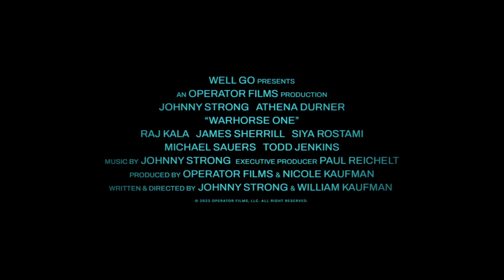Warhorse One 2023 Trailer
War Horse is the only movie produced in 2023 in the United States, directed and written by Johnny Strong, this movie is Johnny Strong's first directorial experience. performs This movie was released on July 4, 2023 with the investment of Operator Films studio, in which actors such as Johnny Strong, Athena Dorner, Raj Kala, James Sherrill, Sia, Todd Jenkins, Danny Augustus, Michael Sawers, Xander Gomez, Dawood Ibrahim, Steve Mouket have also played roles.